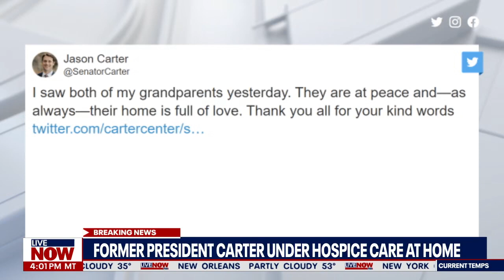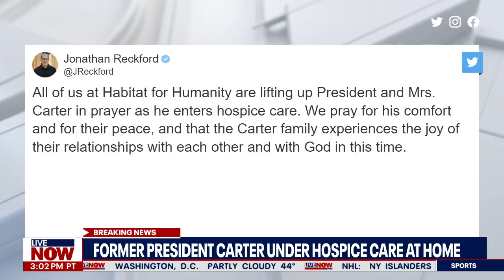Jimmy Carter in hospice care: Family, Habitat for Humanity respond to news | LiveNOW from FOX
Jimmy Carter's grandson, Jason Carter, and Habitat for Humanity posted on Twitter after the Carter Center announced the former president entered hospice care Saturday. Carter's grandson said he had seen his grandparents on Friday, and "they are at peace and—as always—their home is full of love."